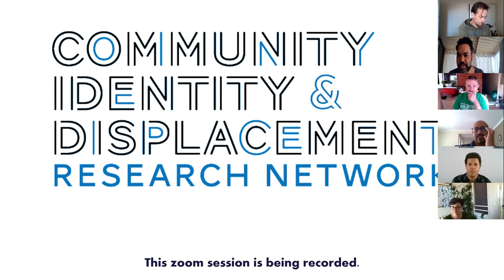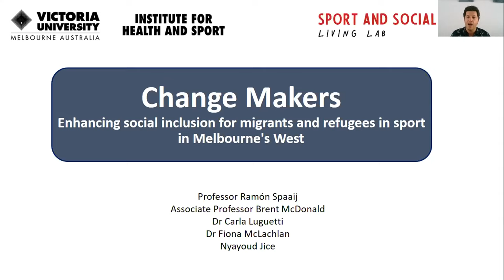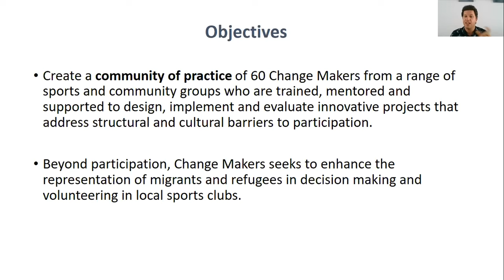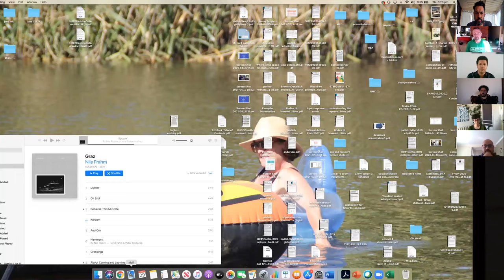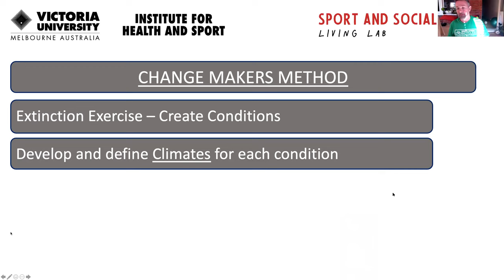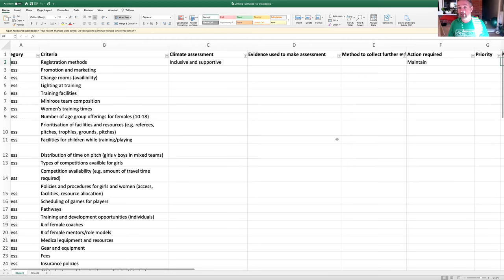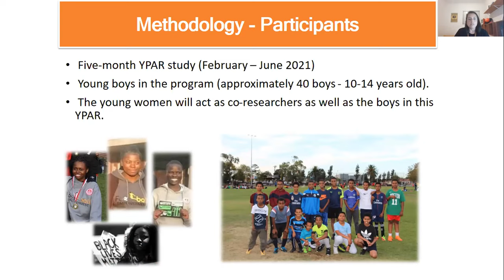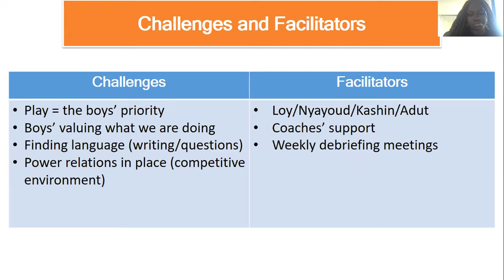Change Makers: Enhancing Social Inclusion for Migrants and Refugees in Sport in Melbourne's West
Presented by Ramon Spaaij, Carla Luguetti and Brent McDonald.